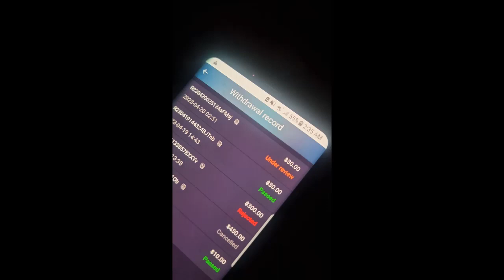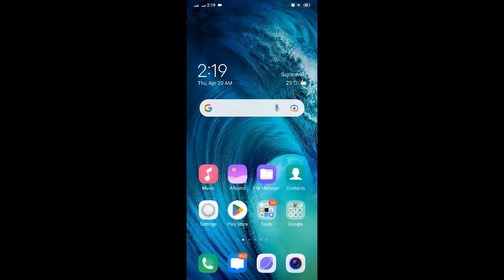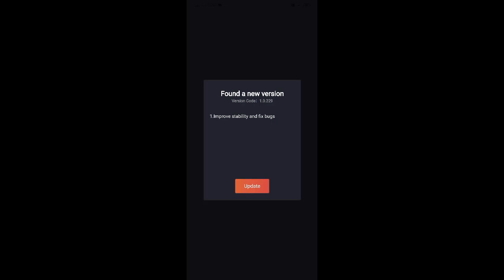Jawa Eye Identity Authentication Option Not Showing || jawa eye identity authentication kaise kare